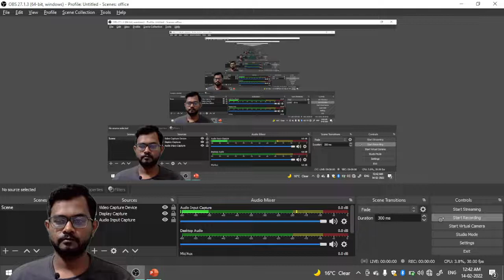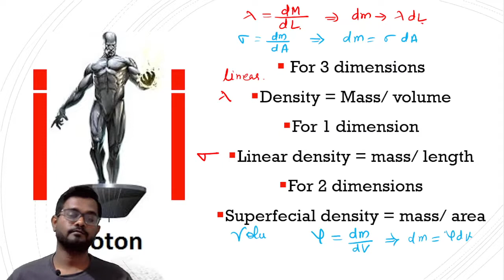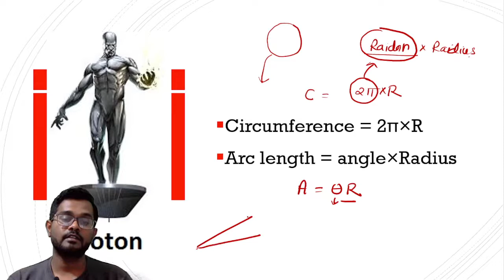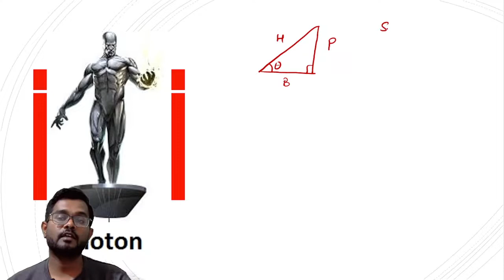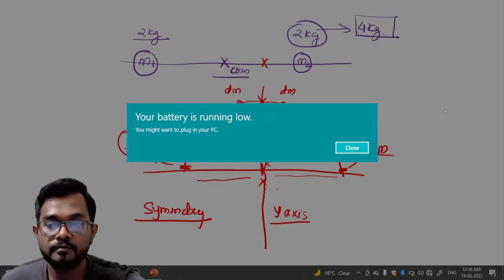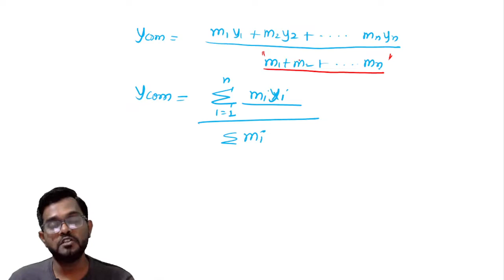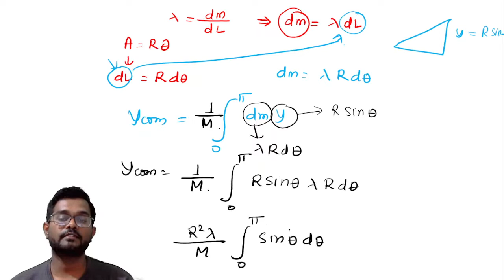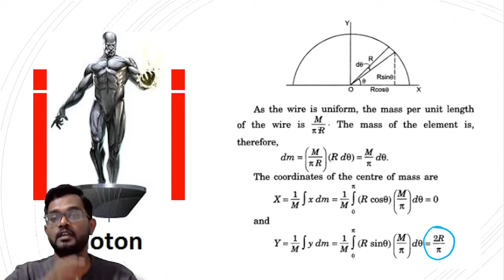com semicircular wire 11